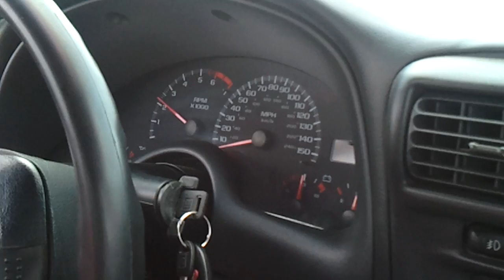Bunch's z28 street launch no burnout